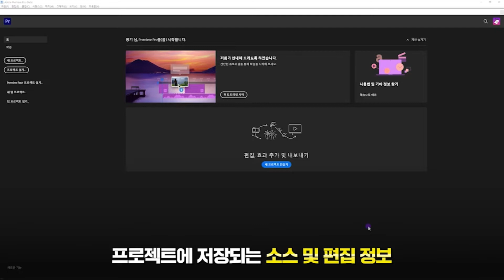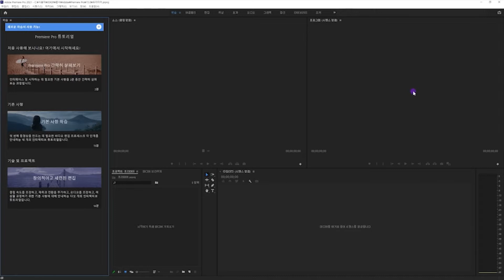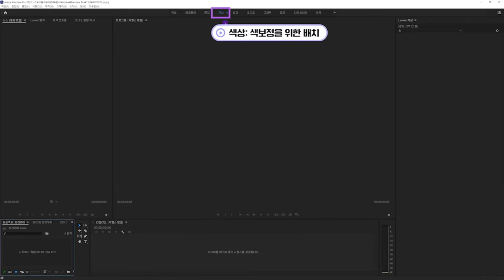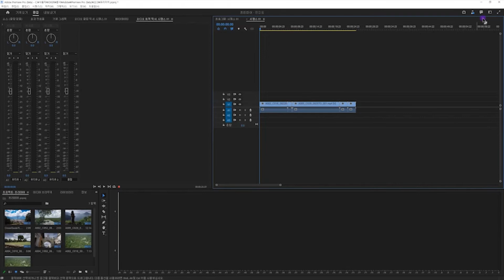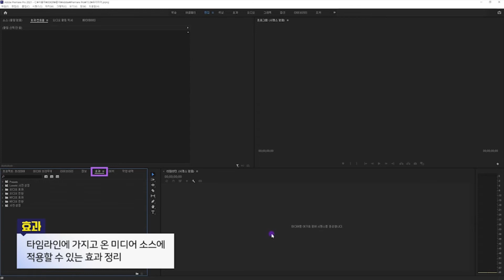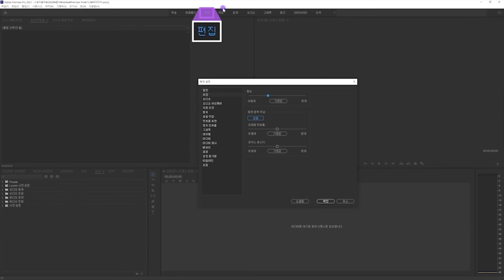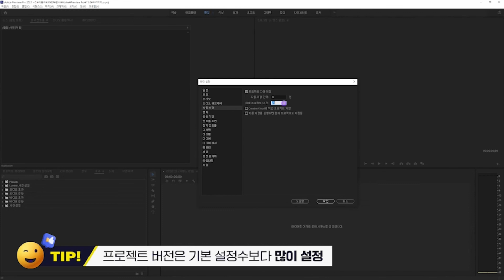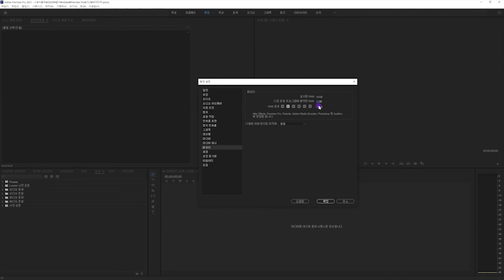초급자를 위한 프리미어프로 CC 2020 기본 강의! | 나 혼자 만든다, 프리미어 | 에어클래스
프리미어프로 CC2020의 최신 내용을 기반으로 프리미어프로 CC2020을 배우고자 하는 사람이나, 더 나은 퍼포먼스를 배우고자 하는 영상 초급자를 위한 강의를 제공합니다.

이 클래스에서는 프리미어의 기본 사용법을 익혀 영상편집을 위한 다양한 기능에 대해 설명할 수 있고 프리미어의 다양한 기능을 활용하여 영상을 편집할 수 있으며 프리미어에서 가능한 영상 편집 및 제작법을 실무에 활용할 수 있습니다.